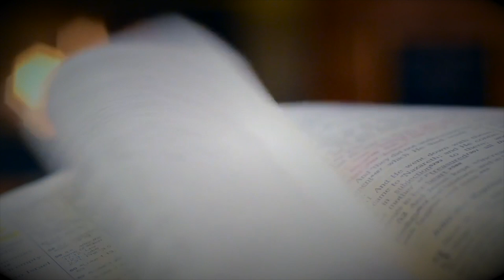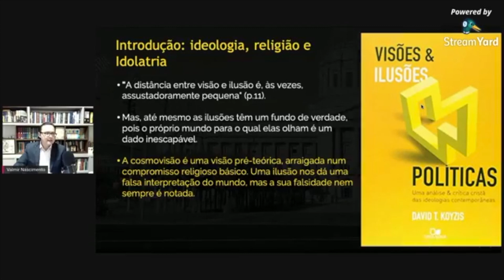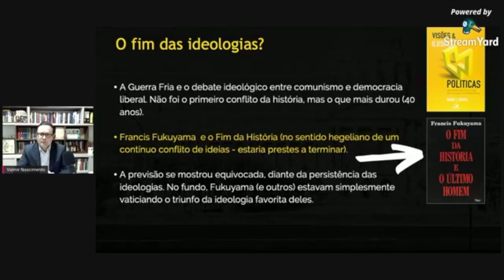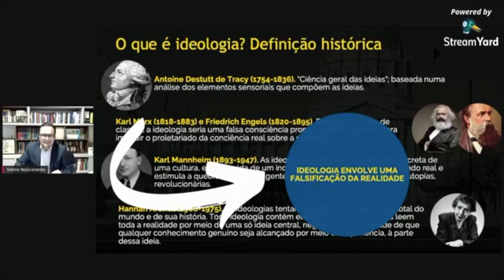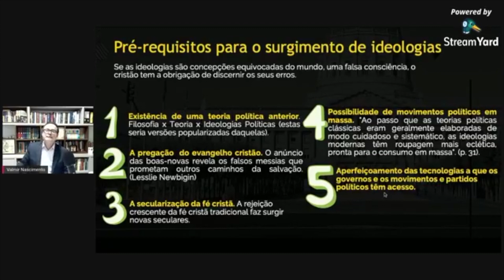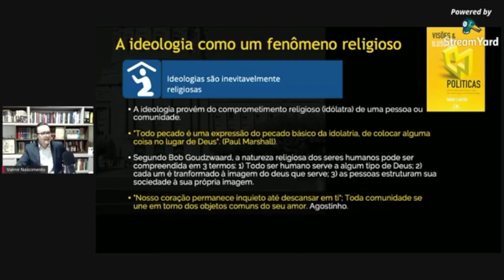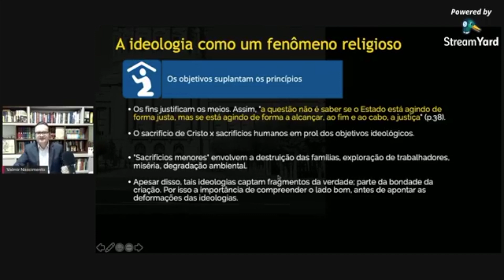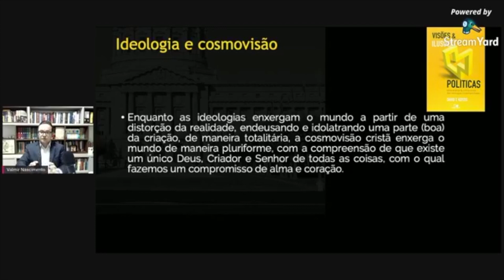Ideologias Idólatras - Visões e Ilusões Políticas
Webinário onde apresento o panorama da obra Visões e Ilusões políticas, de David Koysis (Vida Nova).

Créditos: IPR Cuiabá